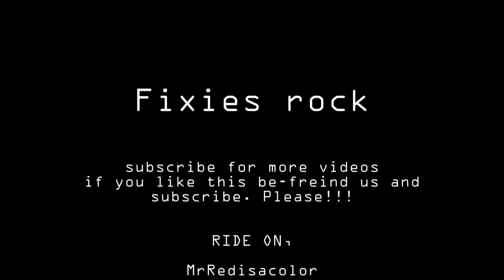STATE BIKES Review (Ride the World)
[SPECS]
[FRAME]: 4130 Chromoly TIG-welded
[FORK]: 1 1/8" Chromoly
[HEADSET] 1 1/8" threadless A-head
[HANDLEBARS]: Alloy (Bullhorn and Dropbar =42cm, Straight=52cm)
[STEM]: 1 1/8" forged alloy, 26mm/90mm ext.
[BRAKE]: Dual pivot forged alloy
[SEAT CLAMP]: 28.6 mm alloy
[SEAT POST]: 26mm * 250mm alloy
[SADDLE]: PU with steel rails
[CRANK]: 3-piece forged 6061, 170mm
[CHAIN RING]: 5 bolt, 7075, 46T
[BOTTOM BRACKET]: 68 x 103mm sealed cartridge
[CHAIN]: KMC Z410
[PEDALS]: Wellgo alloy pedals with toe clips
[HUBS]: 32H x 14G high flange with rear flip-flop hub (16T)
[WHEELS]: Deep profile 700 x 32H x 14G (43mm profile)
[TIRE]: CST 700x23c
[TUBE]: CST 700x23c presta long valve